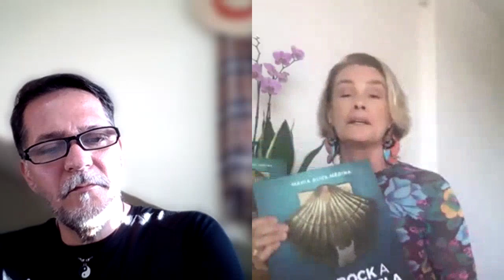A SAGA DE UMA PEREGRINA - PARTE 2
A segunda parte desta entrevista, que está mais para um bate papo informal, com a Mãe do ROCK IN RIO , fisioterapeuta, peregrina do "Caminho de Santiago de Compostela" e autora do livro "Do Rock a Compostela" !